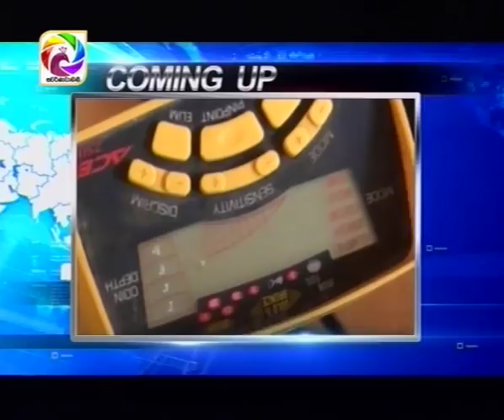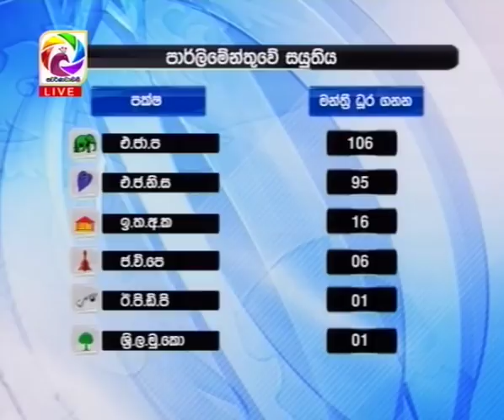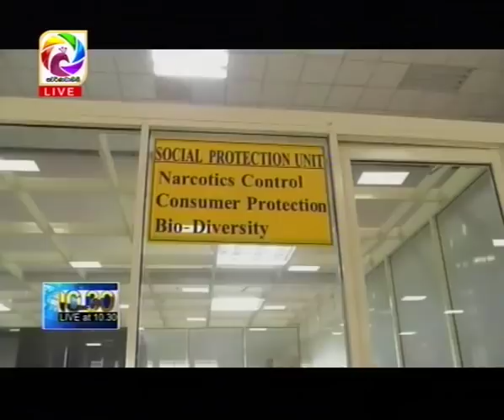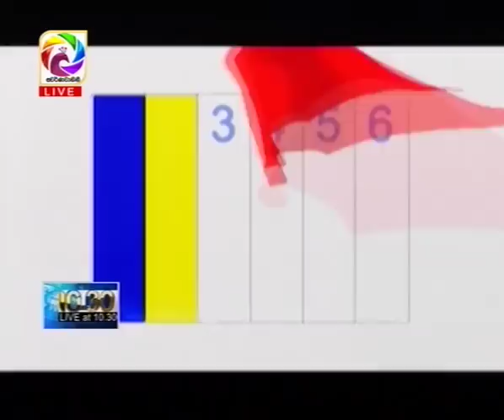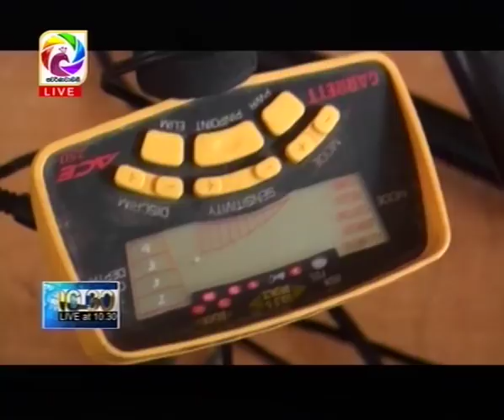Live at 10.30 News – 2018.04.28